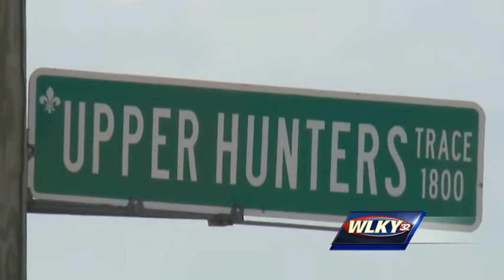Shively police asking for help identifying carjacker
Shively police are asking for the public’s help finding a carjacking and stolen truck.